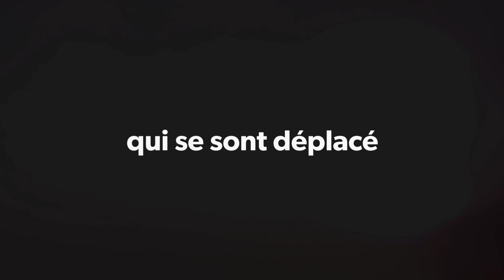No More Confinement For This 2nd Cold Plunge Edition in Lachine | Ice Bath Crew and Friends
Don't forget to help my friend Jo who is raising money for mental awareness

The weather was a little milder than last year for this 2nd edition of cold water immersion at Fort-Rolland Park in Lachine. Thank you to the organizers of this event who for a second time were able to live up to it. I hope with all my heart that next year there will be even more followers. Follow these instagram pages to be aware of possible events.

and many more beautiful people! 🙏🏼💙